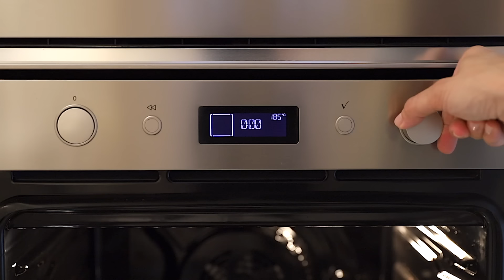SPECIALE COLAZIONE: GRANOLA 3 RICETTE | MANDORLE E MIELE, CIOCCOLATO E NOCCIOLE, MELE E CANNELLA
* lista completa degli ingredienti *
granola semplice mandorle, miele e vaniglia
teglia 40x30cm
350gr fiocchi d'avena integrali misura normale
180gr mandorle sgusciate
6 cucchiai (150gr) miele/dolcificante liquido
2 cucchiai (30ml) estratto di vaniglia
6 cucchiai (100gr) olio di semi il vostro preferito
un pizzico di sale fino o in fiocchi

granola nocciole e cioccolato
teglia 40x30cm
350gr fiocchi d'avena integrali misura normale
2 cucchiai di semi di lino tritati
2 cucchiai di semi di girasole
1 cucchiaio di semi di chia
2 cucchiai di cacao amaro in polvere
80gr di nocciole sgusciate
6 cucchiai (150gr) miele/dolcificante liquido
2 cucchiai di burro di nocciole
70gr olio di semi il vostro preferito
1 cucchiaio di estratto di vaniglia
1 cucchiaio abbondante di gocce di cioccolato

granola autunnale mele, noci e cannella
teglia grande 50x35cm
250gr fiocchi d'avena integrali misura normale
1 cucchiaio di fiocchi d'avena tritati o farina d'avena
1 cucchiaio di semi di lino tritati
30gr cereali soffiati
un cucchiaio di cannella in polvere
un pizzico di noce moscata
60gr noci sgusciate
80gr di purea di mele
6 cucchiai (150gr) miele/dolcificante liquido
un cucchiaino di estratto di vaniglia
80gr olio di semi il vostro preferito
30gr di uvetta non ammollata in acqua
una decina di chip di mele disidratate

⬇ LINK UTILI ⬇
VASETTI ERMETICI AMERICANI BALL SURE TIGHT

3 IDEE DI INSALATE FREDDE BUONISSIME, LIGHT E SAZIANTI: COUS COUS , INSALATA DI PATATE E CON AVOCADO

CANON G7X
CANON 6D - LENTE 24-70mm f 2.8L II USM

Idea, regia e montaggio: miei:)

A presto!

Stefania 🌈👩‍🍳💛